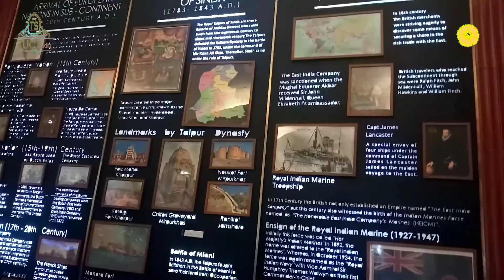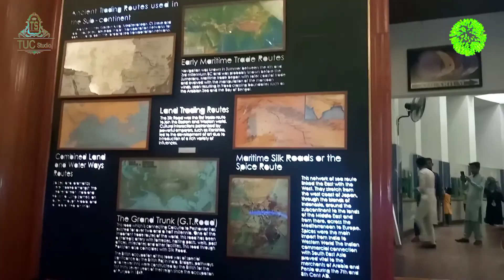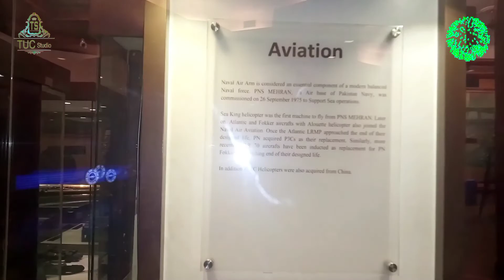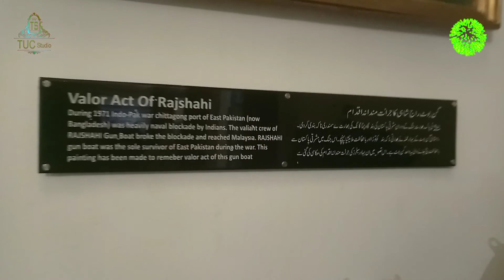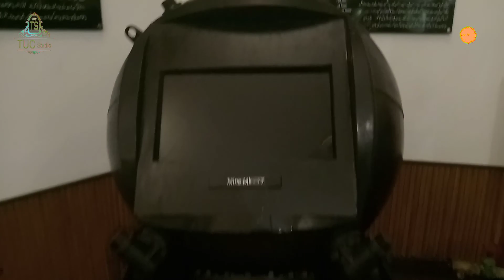Pakistan Maritime Museum In Karachi And Of 2021 Best Vlog By Tuc Studio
Hello guys assalamu alaikum guys my name is Sadiq Sagar gas about this video this Pakistan Karachi beautiful museum guys I am not complete without your support
This end of this December 2021
This will beautiful vlog